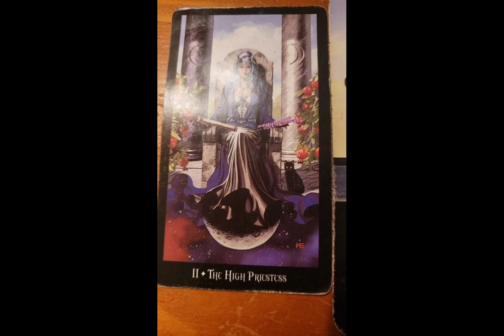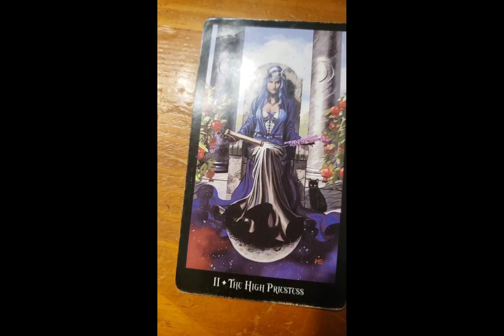DAILY Psychic Tarot Reading for Monday February 21, 2022